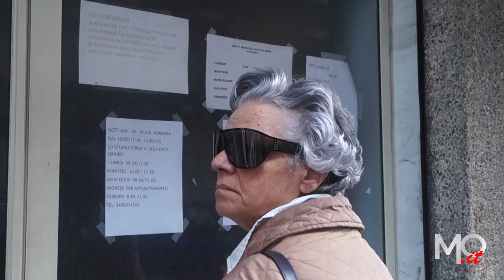La piazza che spiazza: il Natale illumina il cuore di Giostra